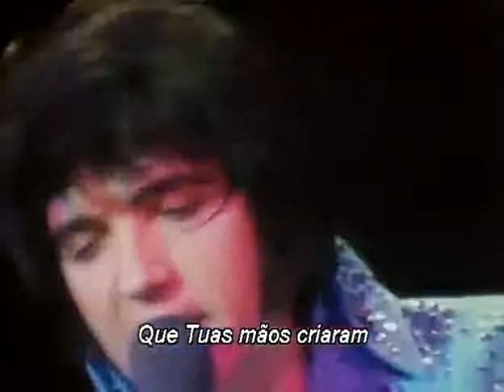Elvis Presley How Great Thou Art Deus Como Grande Sua Arte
Gospel   Legendada em Portugues.flv